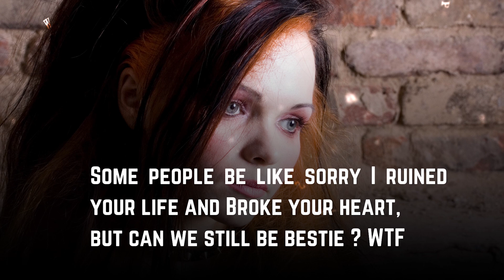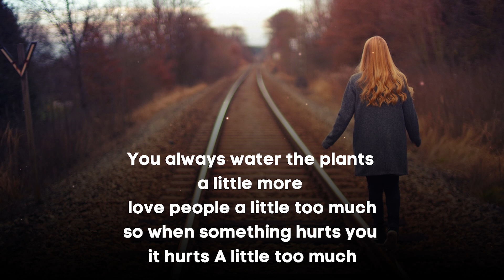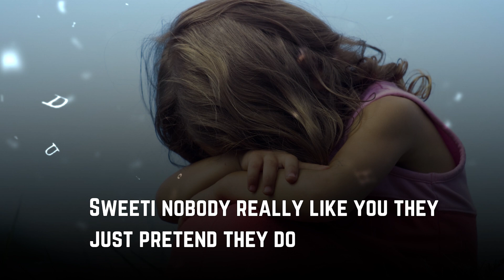Deep And Relatable Quotes - Heart touching quotes💗 | Move on quotes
Heart Touching Quotes | Deep and Relatable Quotes | quotes
Heart touching quotes, Quotes, deep and relatable quotes
deep and relatable quotes - deep and relatable quotes | deep quotes. deep and relatable quotes || quotes. 🥀deep and relatable quotes✨ || quotes.
deep and relatable quotes🥀 | deep quotes. ✨deep and relatable quotes🥀 || quotes.

deep and relatable quotes✨🥀 | quotes.
deep and relatable quotes❤️| heart-touching quotes saddest quotes | quotes. deep and relatable quotes♥️| beautiful heart-touching quotes | quotes.